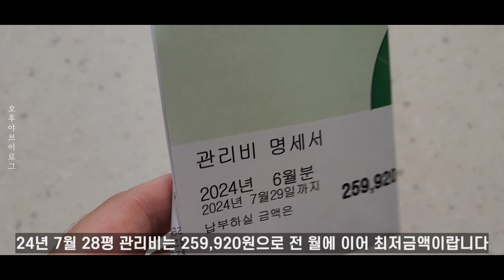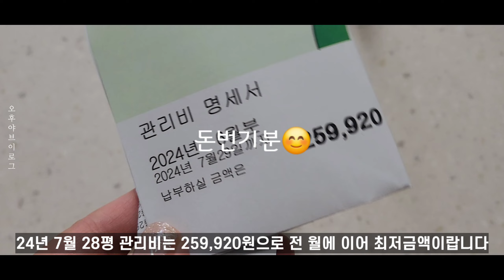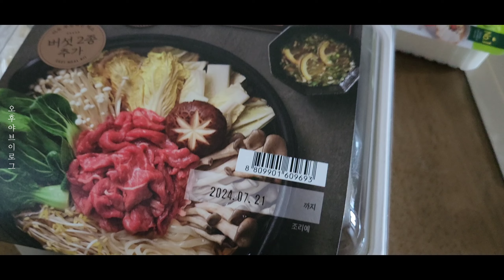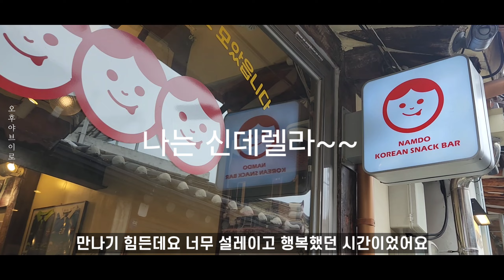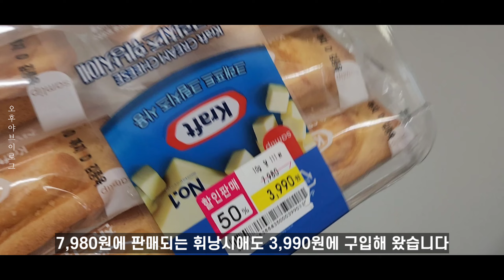미니멀라이프가 필요한 이유, 40대건강관리,미니멀라이프,정리하는습관,4인가족지출,4인가족관리비,스벅생일쿠폰,현미유,마켓컬리쿠폰,4인가족소비,아이둘식비,40대버킷리스트,주부브이로그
💻 해상도는 1440p으로 설정하시고 시청해 주세요.

안녕하세요 오후야입니다!
날씨가 너무 더워요.

저는 지난주 부터 왼쪽 가슴에 통증이 있어서 고생하고 있답니다.
아직 원인을 못찾고 있어서 추후 다른 검사를 더 해볼 예정인데요.
한번 크게 아프고나니 그 상황이 참 공포스럽더라고요.

이제 제 나이가 마흔이 넘어서
건강은 더 했으면 더 했지 덜 하지는 않을 것 같아요.

꾸준한 건강검진과 운동, 식단관리를 열심히 해야겠어요!!
구독자님들께서도 꼭 건강 잘 챙기시기를 바라겠습니다 ~

오늘 닭드시나요?
저는 이마트에서 9천원 주고 구입한 백숙으로 저녁 밥을 차릴 예정이랍니다.

더운 여름 잘 이겨내시기를 바라묘... 총총총..

절약하는 방법, 브이로그, 가계부, 육아와 여행 등 소소한 일상생활을 기록하고 있습니다.
가치관이 다르다고 해서 비방하거나 욕설하시는 경우 무통보 삭제 및 차단 하겠습니다.(필독)
가치관이 다른 것에 대한 의견은 좋습니다만 대화매너 없으신 분들은 답변 없이 차단하겠습니다.
맞춤법, 띄어쓰기 등의 오타는 동영상이라 수정이 불가능 하오니, 너그럽게 이해 부탁드립니다.